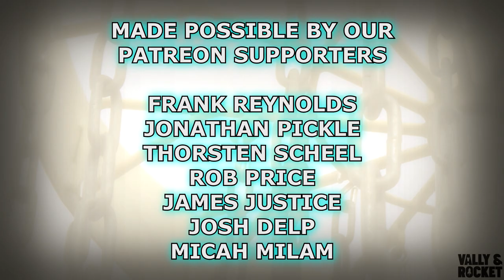MIC'D UP at CARSON-NEWMAN UNIVERSITY DGC in Jefferson City, TN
In this video Baysinger of BDGC and Team RPM Discs showcases a 9 hole course in Jefferson City, TN. Set on the campus of Carson-Newman University, this disc golf course is a short, mostly open course that can be quite hard to navigate. But that is what this video is for. This video will give you a good idea of where to tee from for each hole as Baysinger shows of the course with his 100% RPM Discs bag!

- Frank Reynolds
- Thorsten Scheel
- Jonathan Pickle
- Rob Price
- James Justice
- Josh Delp
- Micah Milam

Intro: (0:00)
Hole 1: (0:59)
Hole 2: (2:53)
Hole 3: (4:19)
Hole 4: (5:49)
Hole 5: (7:08)
Hole 6: (8:23)
Hole 7: (9:40)
Hole 8: (12:00)
Hole 9: (13:35)
Please Subscribe: (14:50)
Outtakes: (16:23)